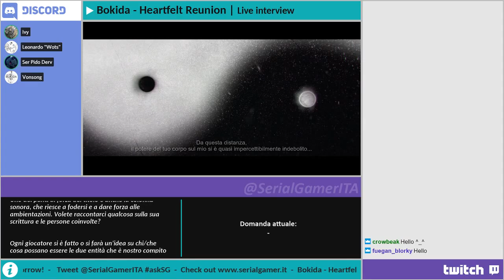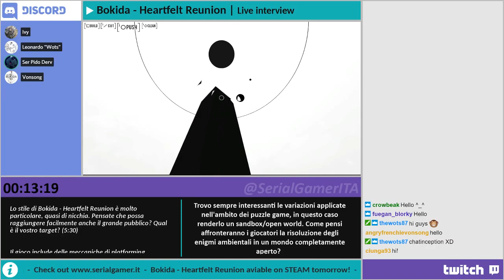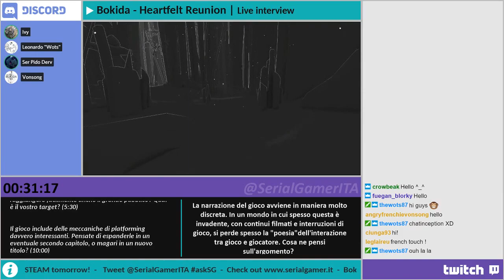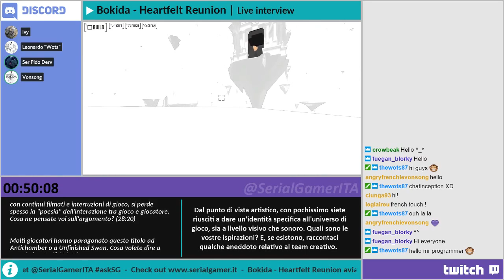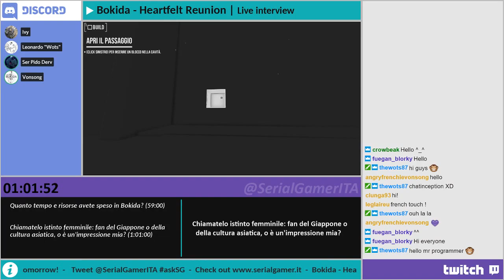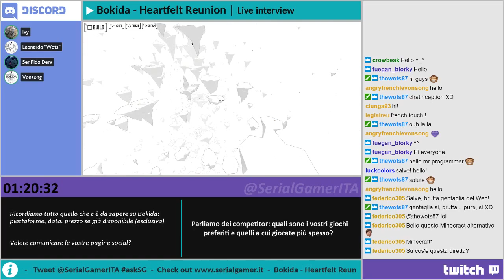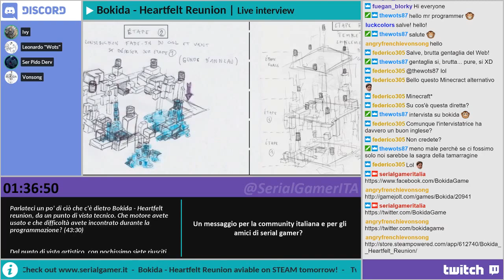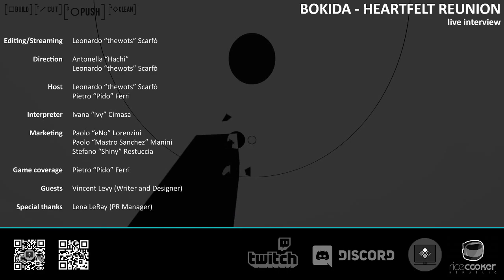Bokida - Heartfelt Reunion | Live interview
Siamo orgogliosi di presentarvi la nostra prima (di una lunga serie, si spera) intervista! Il titolo di oggi è Bokida – Heartfelt Reunion

Se volete rimanere sempre aggiornati sui videogiochi, serie tv e film con News, Anteprime e Recensioni visitate il nostro sito

Per altre dirette seguite il nostro canale Twitch, dove sarà presente anche la programmazione settimanale

Vi lasciamo anche la pagina Facebook e Twitter per altri dettagli

Se volete rimanere aggiornati sul gioco vi lasciamo il sito del gioco